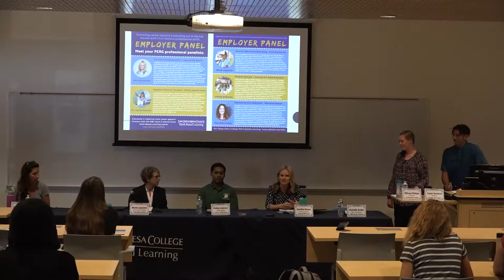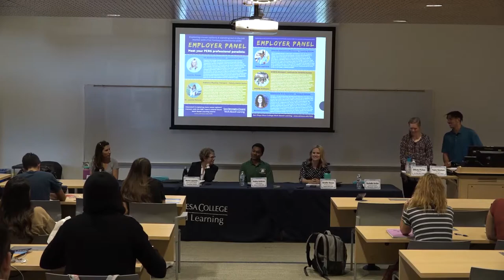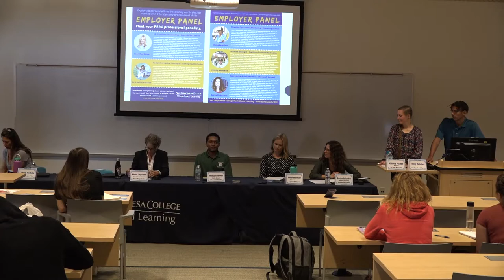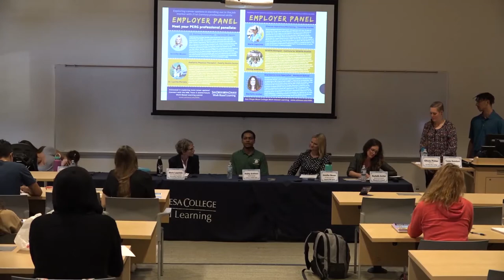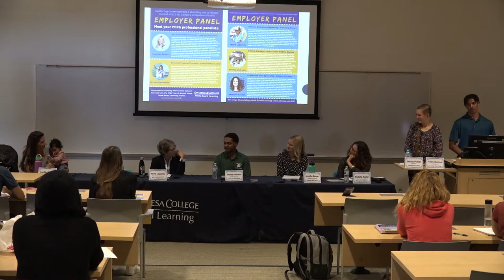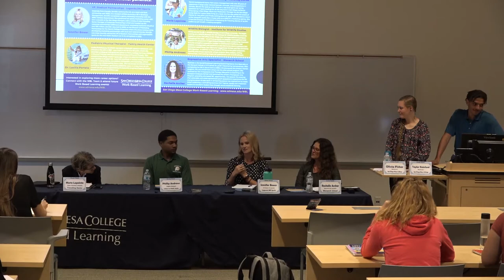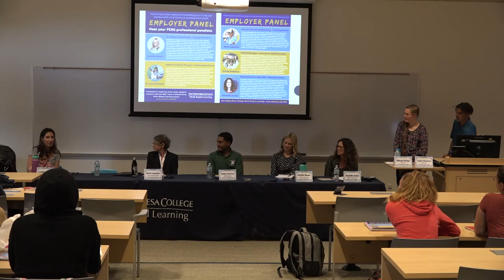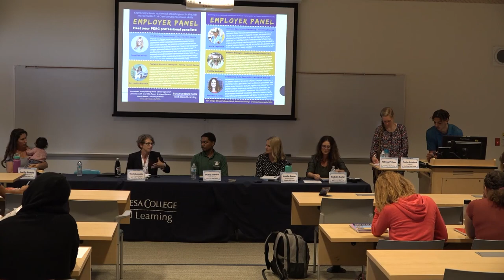Industry Career Panel 10/11/19 - Physical Therapist, Operations, Wildlife Biologist, Arts Therapist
Undecided on your major or career path? Want to learn more about alternative employment options?

Watch this WBL industry career panel to discover potential career opportunities that align with your interests, skills, and values. Hear from real professionals that are working in these careers to get first-hand knowledge of companies, workplace sites, employment expectations, and preparation requirements!

Explore these Career Paths!
VP, Stadium Partnerships - Legends/JMI Sports
Pediatric Physical Therapist - Family Health Center
Director Operations/Marketing - Traveling Stories
Wildlife Biologist - Institute for Wildlife Studies
Expressive Arts Specialist - Monarch School